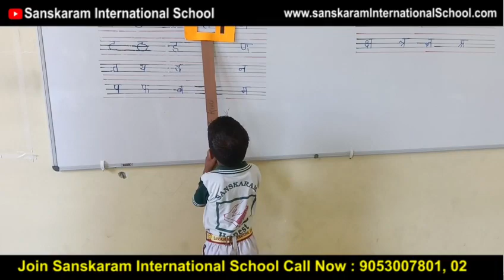हिन्दी मात्रा ज्ञान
Sanskaram International School